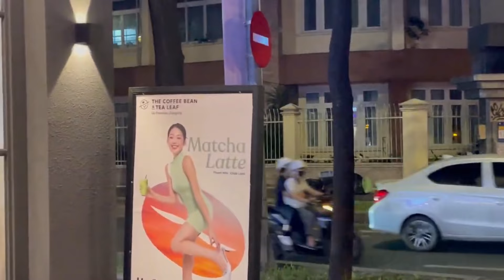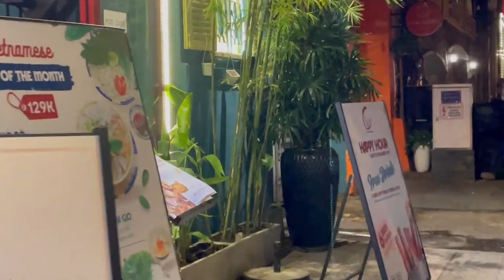22 giờ ĐÊM ĐÔNG KINH KHỦNG xóm " caffe đêm" SÀI GÒN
One this channel, you will find nighttime walking videos exploring the lives of people in big cities in Vietnam. I will take you to the busiest and most vibrant places in Vietnam, from streets filled with neon lights to bustling night markets. I will also introduce you to the friendly and hospitable Vietnamese people